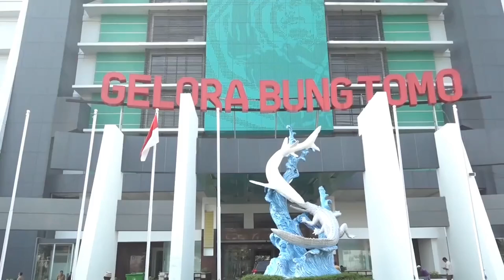JELANG PIALA DUNIA U 17, FIFA TINJAU STADION DAN FASILITAS OLAHRAGA DI SURABAYA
Induk organisasi sepak bola dunia atau FIFA kembali meninjau lapangan gelora 10 nopember Tambaksari sebagai persiapan untuk latihan pemain di piala dunia usia 17. Sebelumnya FIFA juga meninjau persiapan gelora bung tomo sebagai salah satu venue piala dunia usia 17 pada November 2023 mendatang.

Reporter: Irwanda
Editor: Achmad Zakky